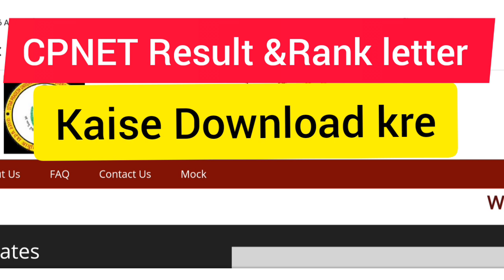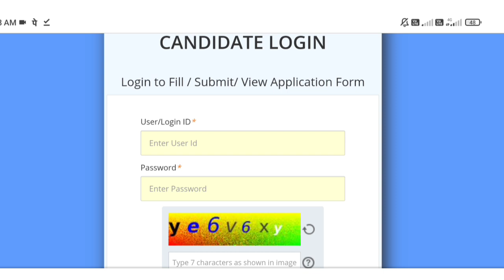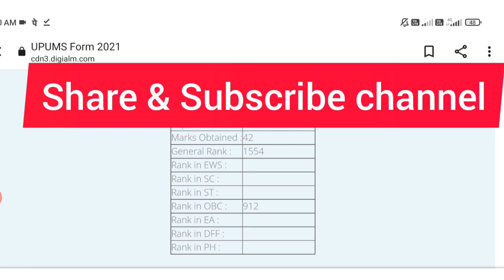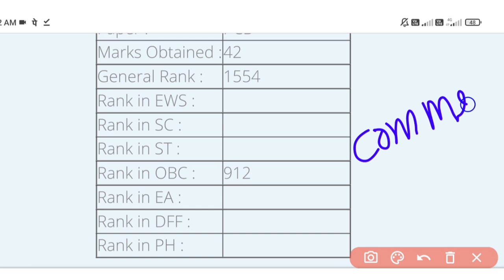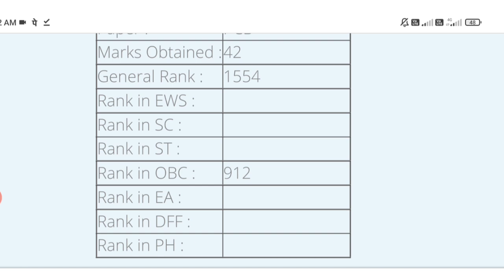Good News| UPUMS CPNET /Saifai Paramedical Result &Rank Letter kaise Download kre |CPNET Result 2021